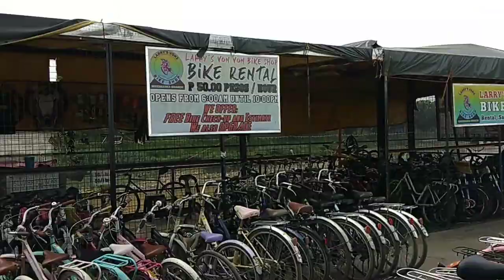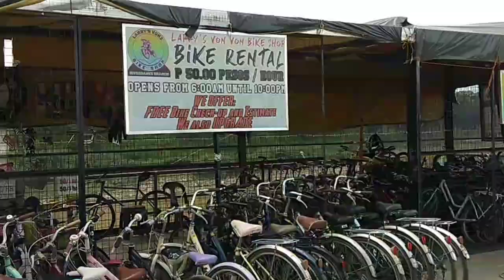fresh air at maaliwalas na lugar tara puntahan natin at mag Save more tayo